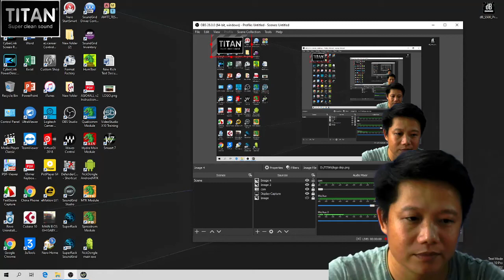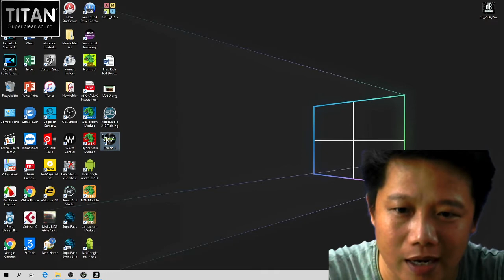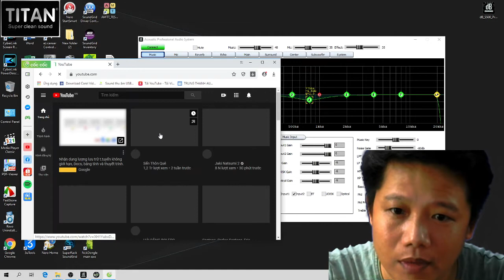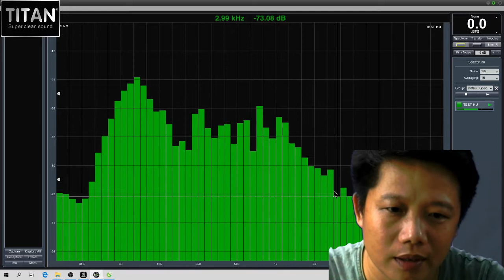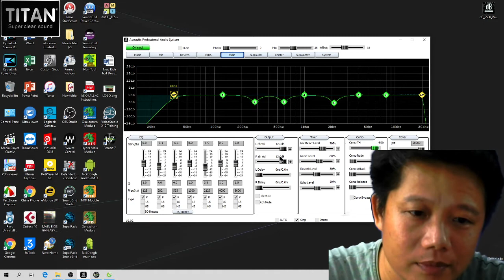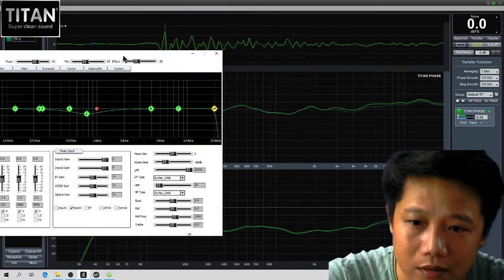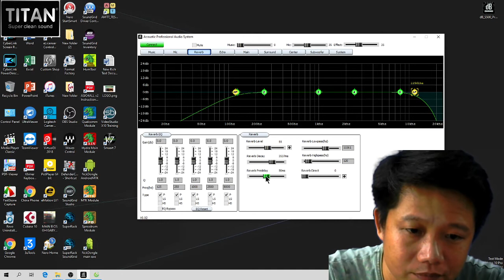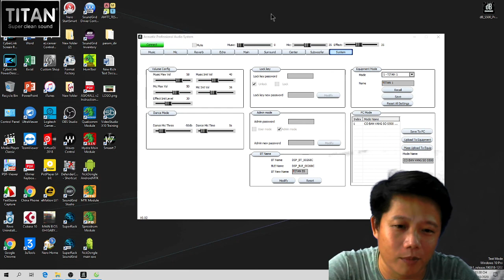HƯỚNG DẨN SEUP VANG SỐ S500 II 2020 PULL